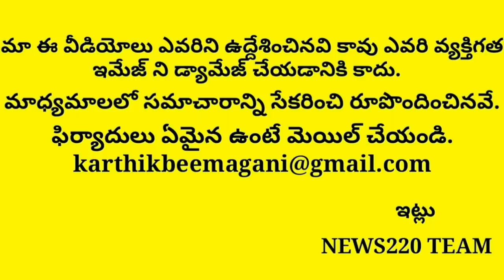Must Watch: Secret Leaks On Chandrababu | Tdp..? | Ap News | Live | Ysrcp